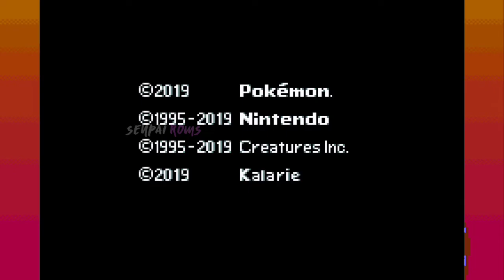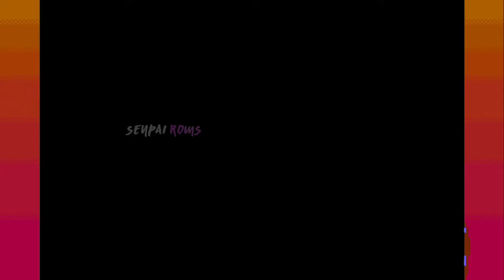Pokémon Orange Islands Episode 1 | A Scare in the Air [Save File]